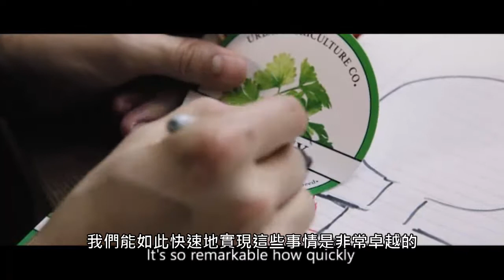為您介紹 Microsoft 365 商務版